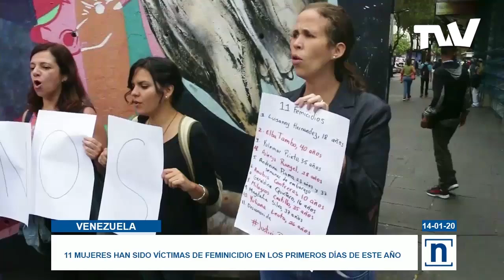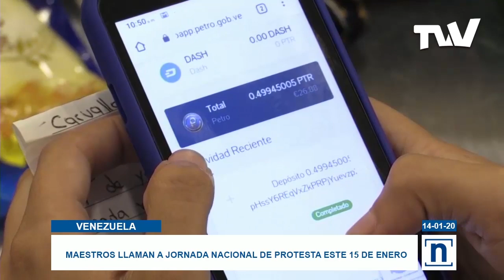Suspendida audiencia al diputado Juan Requesens para el martes 22 de enero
Fue suspendida la audiencia del diputado Juan Carlos Requesens para el pròximo 22 de enero. Los 17 implicados en el caso del presunto magnicidio de Nicolás Maduro no admiten los hechos y declaran que son inocentes. Luis Carlos Parada nos tiene los detalles desde el palacio de justicia.